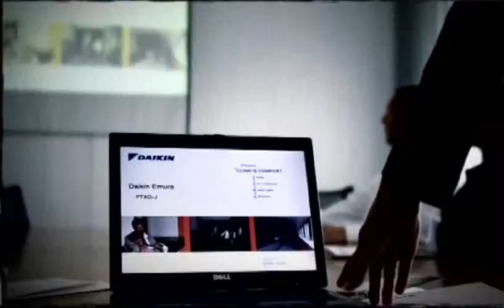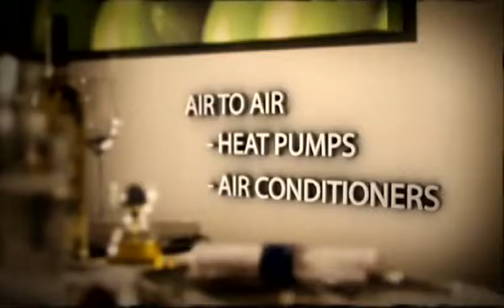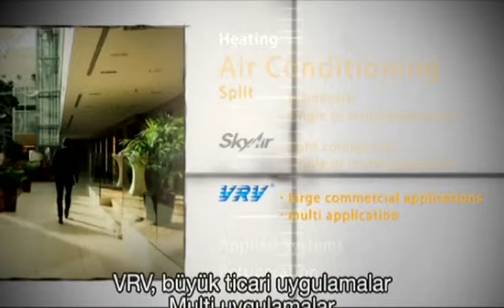Daikin Promo 1